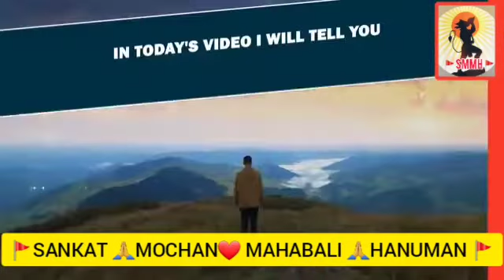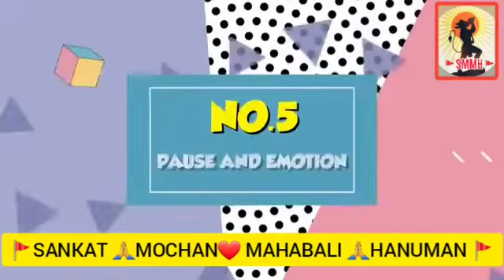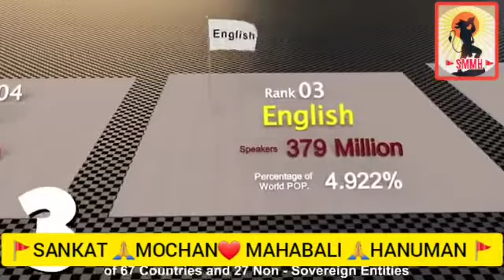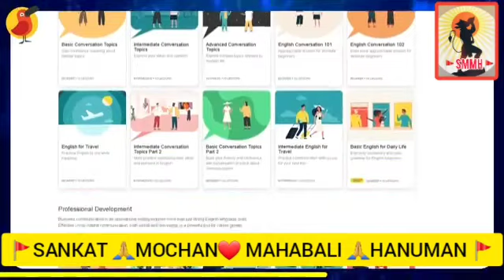how to improve ur communications Techniques how it's works...@SMMH